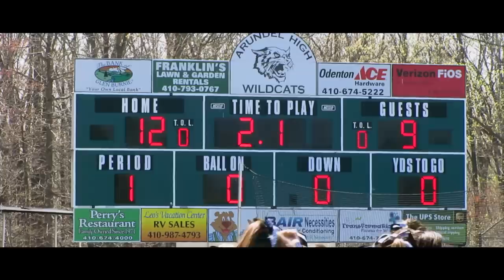Quidditch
This was a video project I did for my school, Arundel High, when we had a Quidditch match. I was the one who got to film and edit the final product so I figured I'd let you guys see it too. Enjoy.